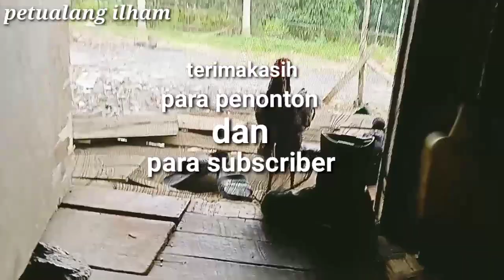Mancing ikan lele jumbo pakai umpan ulat bumbung petualangilham#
Mancing ikan lele jumbo pakai umpan ulat bumbung
Mancing ikan lembat
Mancing pakai umpan ulat bumbung
petualang ilham